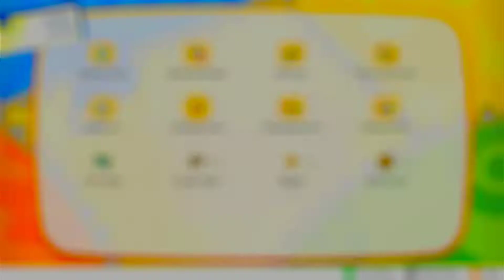Pokémon: Let’s Go, Pikachu! - Gameplay Walkthrough Part 4 - Cerulean City Gym Battle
Pokémon: Let’s Go, Pikachu! - Gameplay Walkthrough Part 4 - Cerulean City Gym Battle (Nintendo Switch) No Commentary.

Take a Pokémon journey to the Kanto region with your partner, Pikachu! Become the best Pokémon Trainer as you battle other Trainers, Gym Leaders, and the sinister Team Rocket. Catch Pokémon in the wild using a gentle throwing motion with either a Joy-Con controller or a Poké Ball Plus accessory, which will light up, vibrate, and make sounds to bring your adventure to life.

Don the role of a Pokémon Trainer as you travel through Kanto
Discover a new species of Pokémon with the Pokémon Lets Go series
Catch Pokémon in the wild using a gentle throwing motion with either a Joy-Con controller or a Poké Ball Plus accessory, which will light up, vibrate, and make sounds to bring your adventure to life
See the world in style by customizing Pikachu and your Trainer with a selection of outfits
Connect to Pokémon GO* to transfer caught Kanto-region Pokémon, including Alolan and Shiny forms, as well as the newly discovered Pokémon, Meltan, from that game to this one!